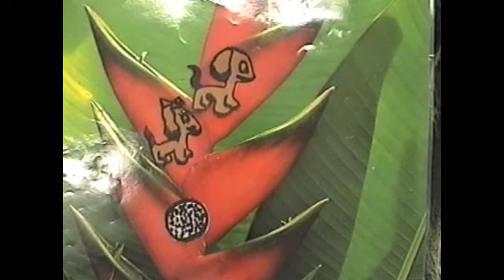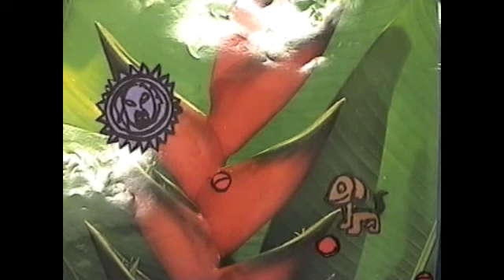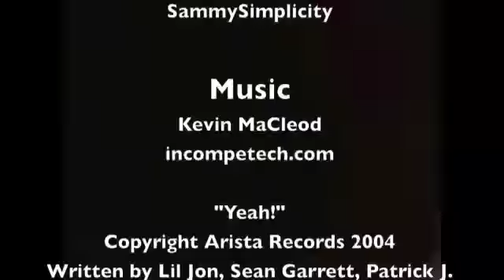Gizmo and Peanut Episode 13 (Season Finale)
Gizmo and Peanut fight Alexandria for the first time.